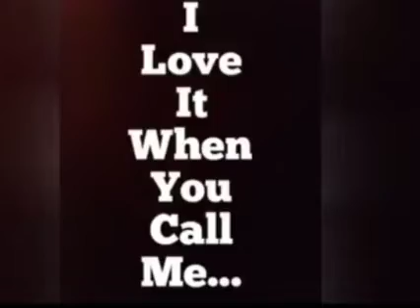Today's episode is simply.Thank you!!!You have hung in with me!!!So happy 3 year anniversary!!!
Today's episode is simply. Thank you!!!
You have hung in with me!!!
So happy 3 year anniversary!